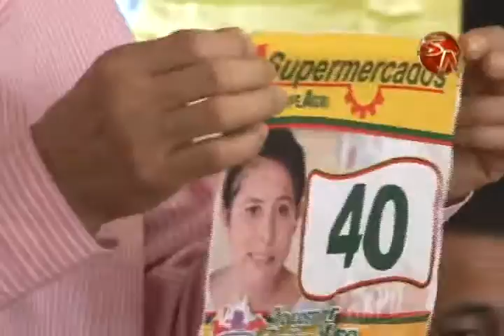Zailyn Mora necesita de su ayuda para recibir operación en Colombia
Los dolores de cabeza eran interminables para esta joven generaleña de 24 años de edad.
Hace año y medio, su vida cambió cuando le detectaron un tumor en su cabeza.
Hoy, Zailyn necesita una operación especializada en Colombia, que tiene un valor de 12 millones de colones.